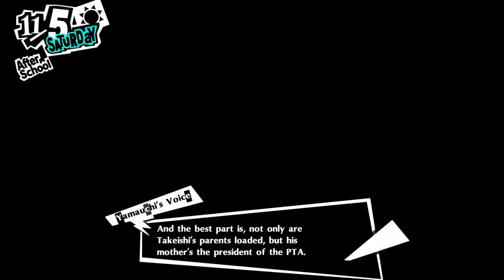Persona 5 Royal - A Surprise Duel of Fates?!